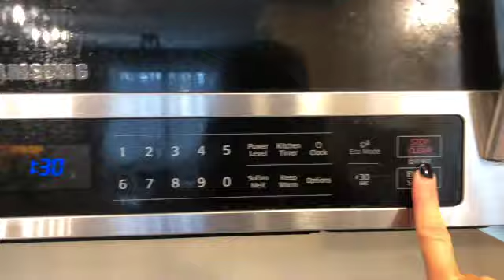WHAT I EAT IN A DAY ON WW!|FIVE LITTLE FINS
Hi Friends!👋🏻
This vlog is a long one--get cozy, grab a beverage and/or snack and enjoy!❤️🍷☕️🍿
This video is a lot more of "A Day In The Life" style.  Lots of cleaning and a "What I Eat In A Day" rolled into one!  I hope you enjoy!!🖤